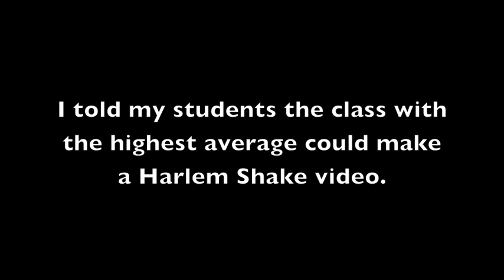Mr. Hill's 2nd Period Harlem Shake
As an incentive to my FJHS Texas History students, I told them the class with the highest average on our Curriculum Assessment 3, could film a Harlem Shake video. It was a close contest, but my 2nd period class edged out my other three Pre-AP classes by a single point. Oh, by the way... these kids are A LOT smarter than they appear to be in this video.